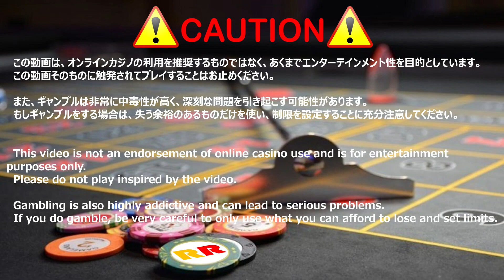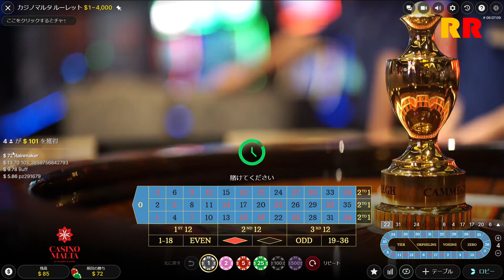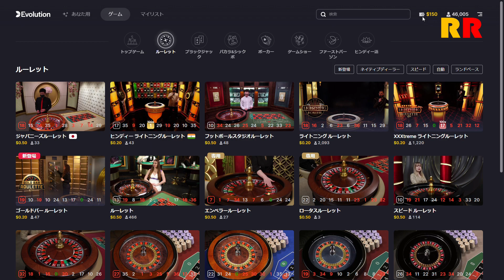2023.2.25 $50 vs CASINO MALTA ROULETTE in Evolution gaming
$50 → $150

今日は厚張り箇所のヒットが少なかったかも。今後の課題だね。
There may have been few hits on the high-bet spots today. This is an issue for the future!